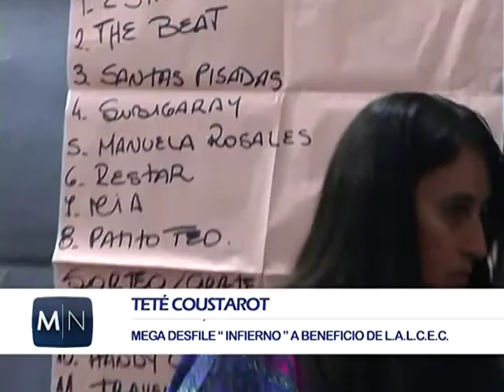MEGA DESFILE TETE COUSTAROT CARLOS SELVA